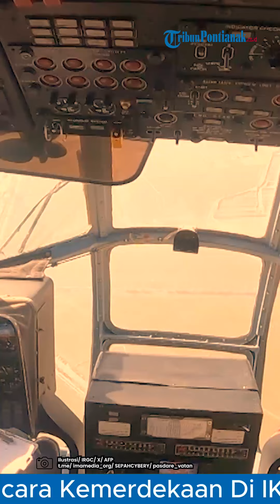®️🔴 Rusia-Iran Latihan Militer Bersama❗di Tengah Memanasnya Situasi Timur Tengah, AS-NATO Meradang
Di tengah memanasnya situasi di Timur Tengah, Rusia dikabarkan tengah melakukan latihan militer di Iran.

Dikutip dari Tribunnews.com, bahkan menurut intelijen Eropa, Teheran akan segera mengirimkan ratusan rudal balistik ke Rusia.

Dikutip dari Reuters, puluhan personel militer Rusia disebut sedang dilatih di Iran untuk menggunakan sistem rudal balistik jarak dekat Fath-360.

Moskow bahkan mengharapkan pengiriman segera ratusan senjata berpemandu satelit itu ke Rusia untuk perangnya di Ukraina.

Perwakilan Kementerian Pertahanan Rusia diyakini telah menandatangani kontrak pada (13/12/2023) di Teheran.

Judul: Haunted House
Artis: Mike Block

Program: -
Host: -
Editor Video: Tito Ramadhani
Uploader: -